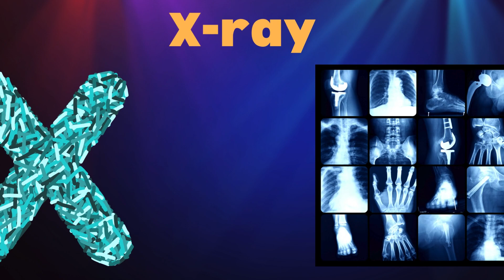ABC Phonics Song | Alphabet letter sounds | ABC learning for toddlers | Education ABC Nursery Rhymes